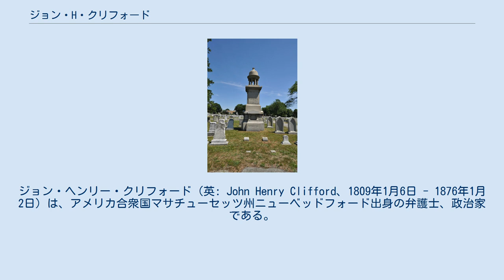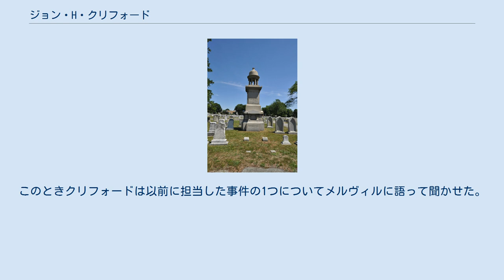ジョン・H・クリフォード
ジョン・ヘンリー・クリフォード（英: John Henry Clifford、1809年1月6日 - 1876年1月2日）は、アメリカ合衆国マサチューセッツ州ニューベッドフォード出身の弁護士、政治家である。
1850年代の大半は同州の検事総長を務め、3つの異なる政党が政権を支配した間もその職を保持した。
ホイッグ党員として第21代マサチューセッツ州知事に当選し、1853年から1854年の1期のみ務めた。
マサチューセッツ州で生まれて居らずに州知事になったのは初めてのことだった。
 検事総長としてのクリフォードは、19世紀でも最大級に世の話題をさらった裁判である「パークマン・ウェブスター殺人事件」で検察を引っ張ったことで名声を得た。
この事件は犠牲者も容疑者もボストン社交界の上流階級の出身であり、有罪とするために初めて法歯学の見解を証拠に使ったものだった。
南北戦争の間、クリフォードは北軍を支持し、戦後はアメリカ連合国大統領ジェファーソン・デイヴィスを告発しようとしたが成功しなかった動きに巻き込まれた。
後年はボストン・アンド・プロビデンス鉄道の社長を務めた。
 ジョン・ヘンリー・クリフォードは1809年1月6日に、ロードアイランド州プロビデンスで生まれた。
父はベンジャミン・クリフォード、母はアクサ（旧姓ウェイド）だった。
クリフォードはその13人の子供の内、6番目の子だった。
1827年、ブラウン大学を卒業し、ニューベッドフォードのティモシー・コフィンとデダムのセロン・メトカーフと共に法律を勉強し、その後ニューベッドフォードで法律実務を始めた。
その人生を通じ、時には共同経営者とともに法律実務を続けた。
1832年1月16日、クリフォードはサラ・パーカー・アレンと結婚した。
この夫妻には5人の子供が生まれた。
 1835年、クリフォードはマサチューセッツ州議会下院議員に選ばれ、州法を改定した委員会の委員となった。
1836年、州知事エドワード・エヴァレットの補佐官となり、エヴァレットが1839年の選挙で落選するまで務めた。
エヴァレットはクリフォードの貢献に応えて1839年に州の南部地区の地区検事にクリフォードを指名した。
クリフォードはこの職をその後の10年間務めることになった。
この検事在任と同じ時期である1845年にはブリストル郡選出の州上院議員に選ばれた。
1849年、ジョージ・N・ブリッグス州知事から州検事総長に指名された。
1851年に民主党のジョージ・バウトウェル州知事が就任した後も、その地位を維持した唯一のホイッグ党員となった。
バウトウェルはその備忘録で、クリフォードは「良き役人であり、公正な人物だが、人を結論に導くことができる性質に欠けている。これが私にとっては有益な特性だ。彼は課題について捜査し、私に権威と判例を与え、結論は私に任せてくれる。要するに政権党には私が指名したいと考える者がいない。ハレット氏が概して最も支持できる候補者だ。彼は偏見に満ちており、弁護士として指示通りには動かない。これらの点でクリフォードはその対極にある」と説明していた。
 クリフォードが告発した最初の大きな事件は、ボストン・バラモン（エリート階級）であるジョージ・パークマンが殺された事件だった。
19世紀でも最大級に世間を騒がせた事件と言われている。
パークマンは1849年11月に失踪し、ハーバード大学の教授ジョン・ホワイト・ウェブスターがその殺人容疑で逮捕された。
死体処理の陰惨な方法（完全ではなかった）、死刑に相当するという事実、犠牲者も容疑者も上流階級にあるということが、この事件に大衆の興味を大いに掻き立て、法廷は傍聴者で一杯になった。
この事件は実際の死体が無いという事実で複雑になった。
パークマン家から雇われていた弁護士ジョージ・ベミスの助けを得て、クリフォードは法歯学の見解を証拠に使い、また強い状況証拠でウェブスターに対する立件につなげた。
陪審員は2時間半の検討後に有罪を回答した。
その後首席判事のレミュエル・ショーが陪審員に与えた指示に関して多くの議論があったが、ウェブスターは犯行を自白した後で絞首刑に処された。
この事件は法学者の間に関心を継続させた。
これは被告の弁護人（重大な刑事裁判にかんする経験のない弁護士も含...